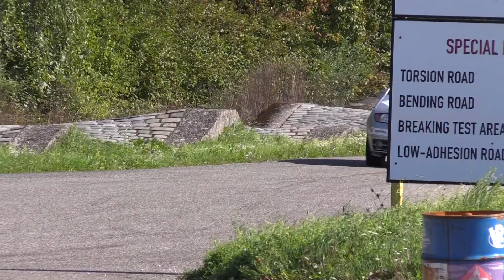Traiva Rally Cup VII. 2019 | 28 | Vladimír Mandík jun.